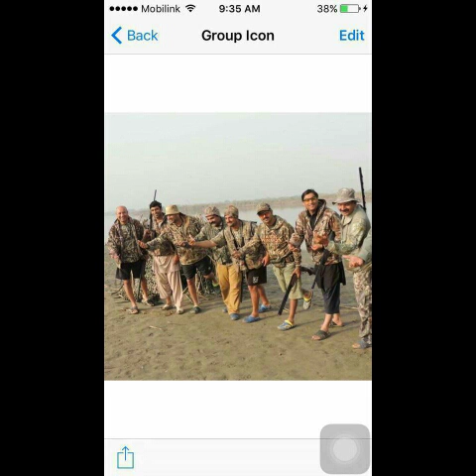Ali bharwana chund bharwana hunting camping group jawAd bhai and tarar ali raza